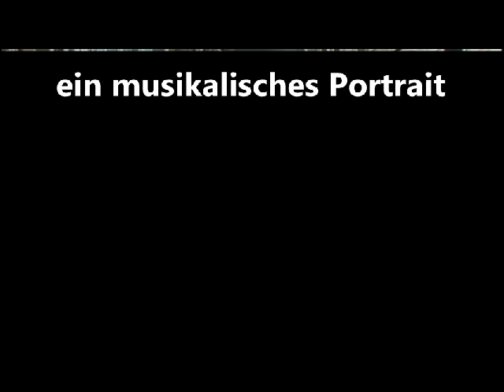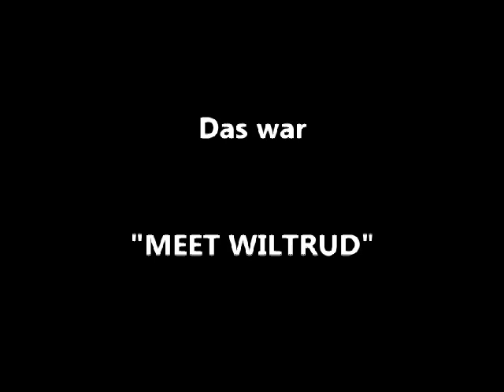Wiltrud Weber - Ein musikalisches Portrait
"MEET WILTRUD"

10 Minuten mit der Sängerin und Songschreiberin Wiltrud Weber in New York City
Ein musikalisches Portrait

10 Minutes with International Singer Wiltrud Weber in New York City
A musical portrait

Mit Musik der CD "In a Different Light"
With music from the CD "In a Different Light"